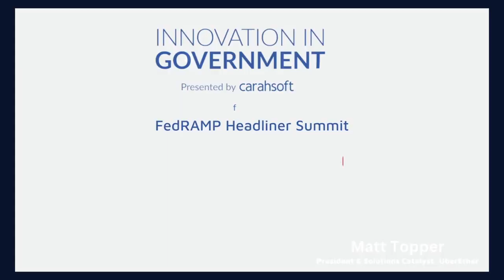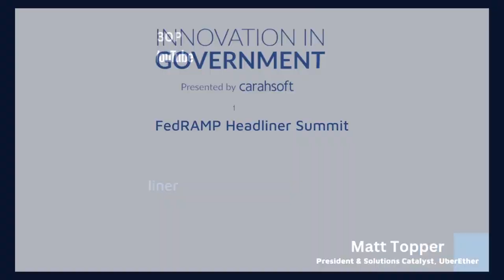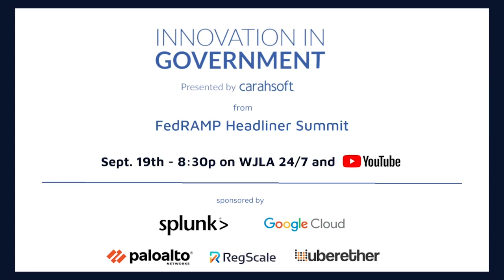Fed Gov Today 9/17/23 - CX Recruitment guidance from OMB | AI at VA | Supply Chain Risk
Loren DeJonge Schulman, Associate Director for Performance and Personnel Management at Office of Management and Budget discusses the PMA is streamlining the recruitment process for CX experts in federal agencies.

Discover how the Department of Veterans Affairs is harnessing artificial intelligence, and it's not what you might expect! Insights from Jonathan Alboum, Federal CTO and Principal Digital Strategist at ServiceNow, and former CIO at the Department of Agriculture.

Dive into the world of supply chain risk management and cyber supply chain with insights from Mike Derrios, Deputy Assistant Secretary for Acquisition, and Senior Procurement Executive at the State Department.